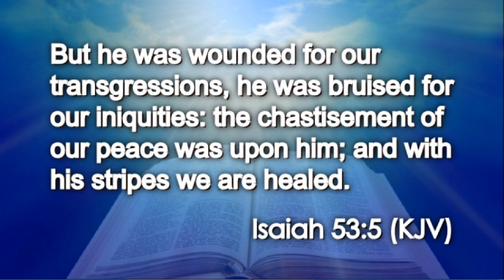Daily Bread And Water (Isaiah 53:5)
Bread & Water is essential for life. In both the physical (our body's need for food to survive) & in the spiritual (our spiritual need for Jesus to survive). So for us who hunger & thirst for righteousness, we will be discover a verse of God’s Word (The Bible) everyday.

Bread Of Life Verses
John 6:33
John 6:35
John 6:48-51
Deuteronomy 8:3
Matthew 4:4
Matthew 6:11

Living Water Verses
John 4:14
John 7:37-38
Isaiah 12:3

Let's all eat the same spiritual food (The Bread Of Life) and drink the same spiritual drink (The Living Water) 1 Corinthians 10:3-4

Jesus says in Matthew 5:6 "Blessed are they which do hunger and thirst after righteousness: for they shall be filled. (KJV)"